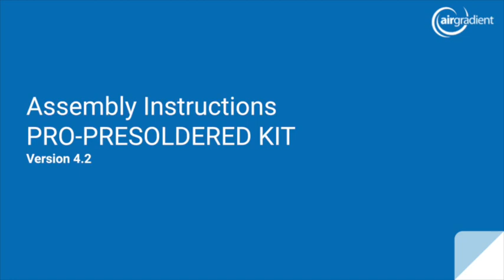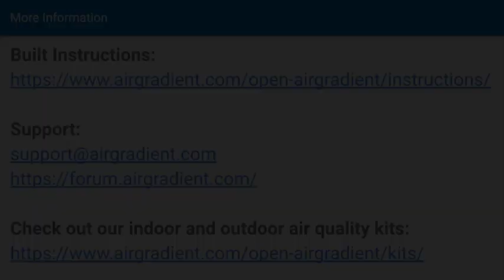AirGradient DIY Air Quality Sensor (Pro Presoldered-Version, PCB Version 4.2)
The AirGradient Pro DIY monitor measures PM2.5, CO2, Temperature and humidity. These measures can be shown on the display and sent to a server (e.g. the AirGradient platform or any other cloud backend) for data logging.